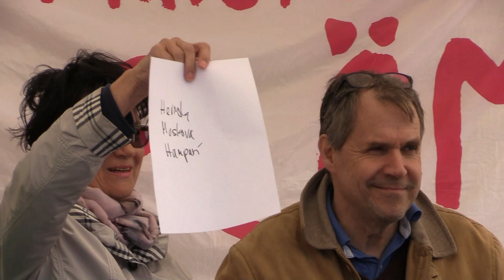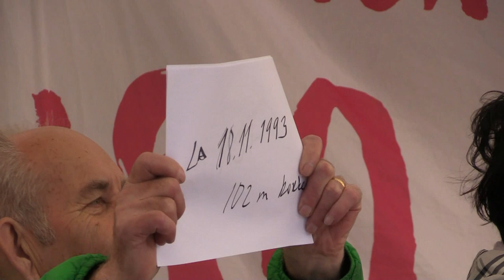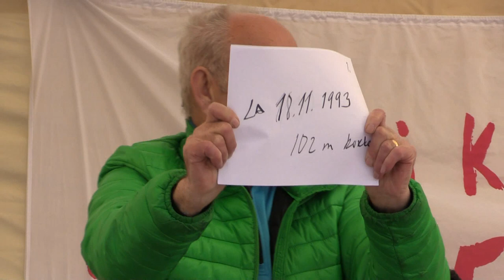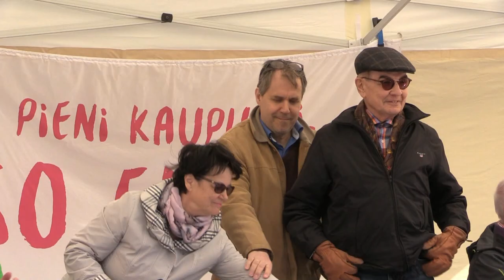Heinolan kesän avaus 6.5.2017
Heinolan kesä avattiin virallisesti torilla 6.5.2017 . Sää oli melko viileä,  mutta aurinkoinen.